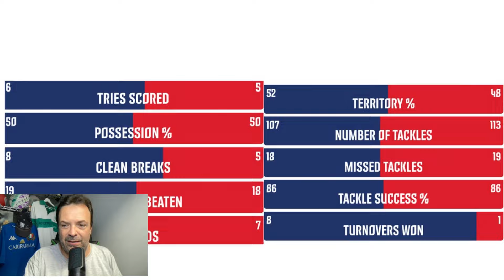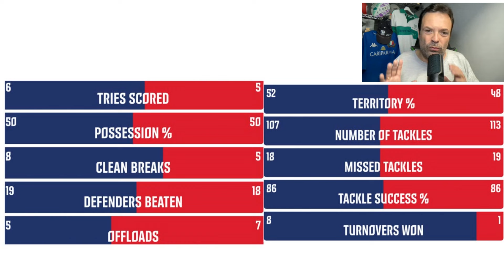Come le ZEBRE hanno VINTO con MUNSTER: Analisi di un' IMPRESA !!!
riviviamo nell'analisi la bellissima prestazione delle Zebre contro Munster

NORDVPN vi offre un grosso sconto e 4 mesi extra e 3 gratis per un amico con questo

per domande contattatemi su IG

scaricatevi questa APP per la condivisione dei migliori momenti con la vostra squadra

io porto la palla e se ti va  puoi VENIRE IN SOSTEGNO

come potete farlo?

usare i superthanks e le donazioni nella chat

dopo aver contribuito in qualsiasi modo, scrivetemi e verrete aggiunti al gruppo di discussione "La maul di DanPat Rugby"

GRAZIE per il SOSTEGNO andiamo a META ASSIEME !!!